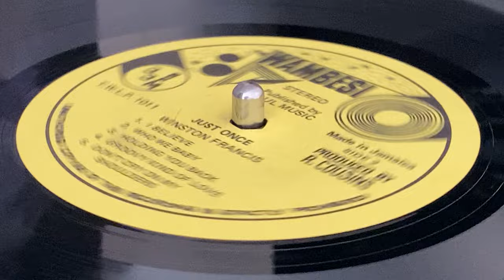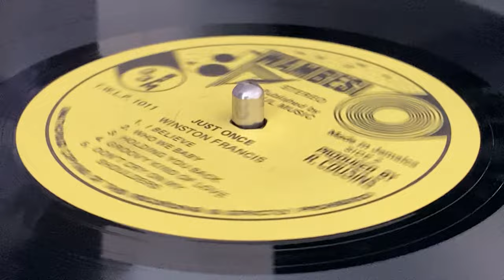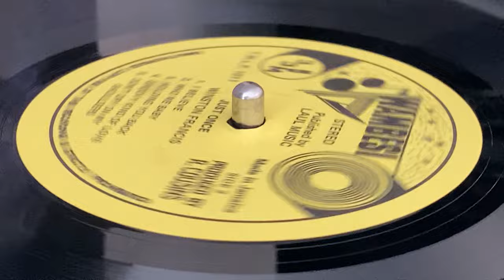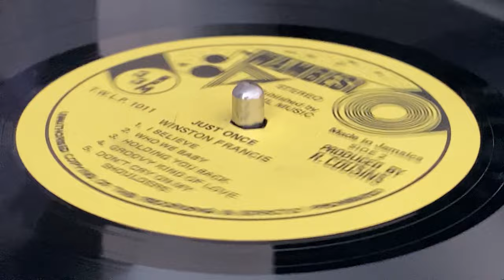WINSTON FRANCIS ~ Groovy Kind Of Love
Prod : Bill Farley, John Kpiaye ~ WAMBESI ~ LP (Just Once, Track B4) ~ 1983 ~ UK ~ Written : Carole Bayer, Toni Wine ~ Executive-Prod : Norma Laul Cousins ~ Mix : Jeff Chandler ~ Rec : Bunny Tom Tom at Easy Street Studios ~ Publ : Laul Music ~ Rec : Globe Studios, London, Chalk Farm Studios, Channel One Recording Studio ~ Musician : Cleveland Brownie, Earl "Bagga" Walker, Joe Richards, Martin Tatta, Pablove Black ~ Graphics : Tony Nero ~